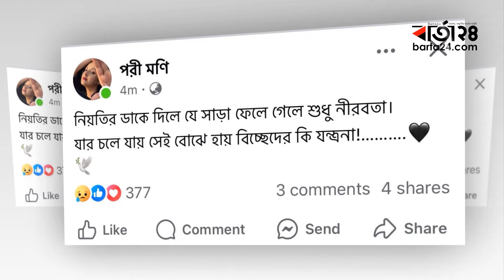আজ কোন বিচ্ছেদের যন্ত্রণা পাচ্ছেন পরীমণি? | Porimoni | Barta24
যার চলে যায় সেই বোঝে হায় বিচ্ছেদের কী যন্ত্রণা: পরিমণি
আজ কোন বিচ্ছেদের যন্ত্রণা পাচ্ছেন পরীমণি?